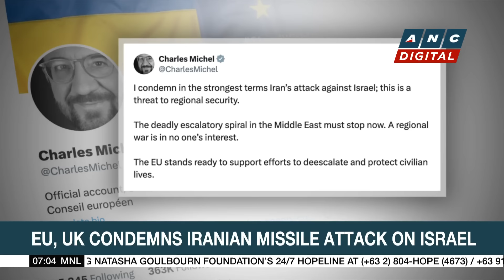Harris: Iran a destabilizing force in Middle East | ANC